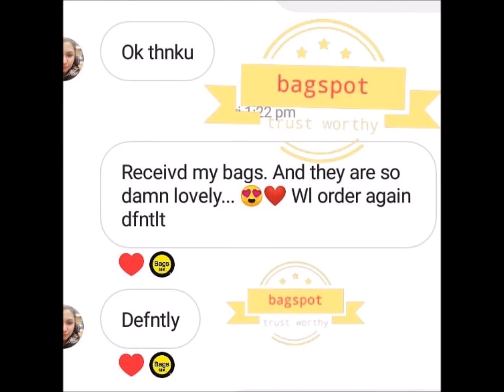Latest Stylish Bags Fashion For Women/Girls 2020